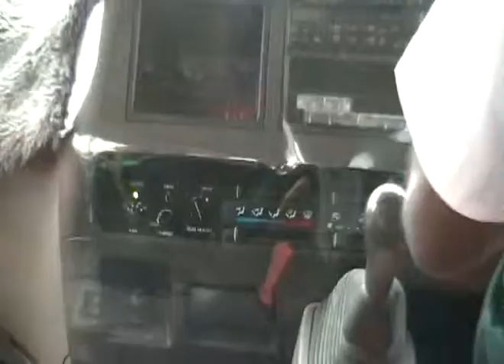Malediven Hulule Airport,der neue Weg zum Wasser Airport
Früher fuhr man mit dem Bus quer über die Start-und Landebahn zum Wasserflughafen.Jetzt geht die Fahrt etwas länger aber sicherer aussen herum. Der Film zeigt diesen neuen Weg aus einem Bus gefilmt.